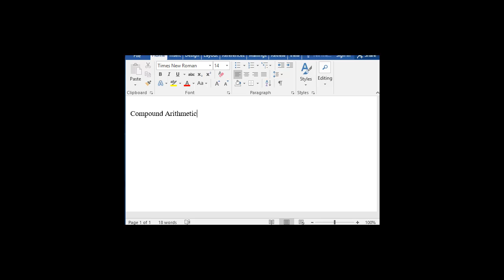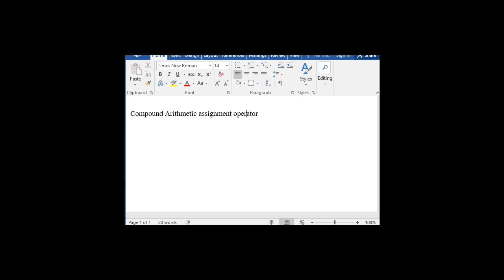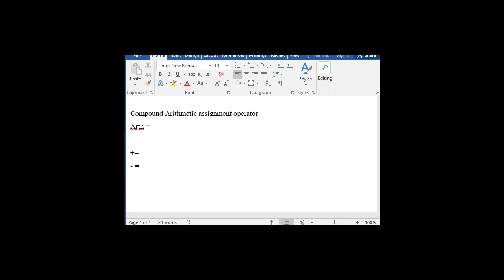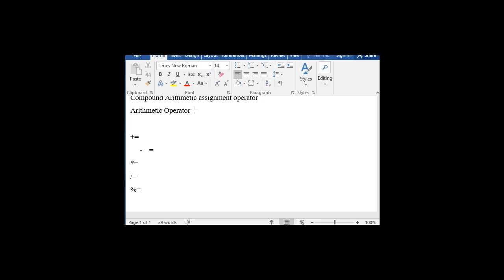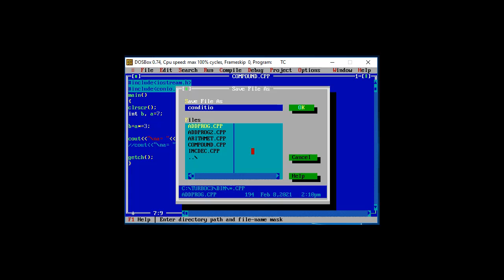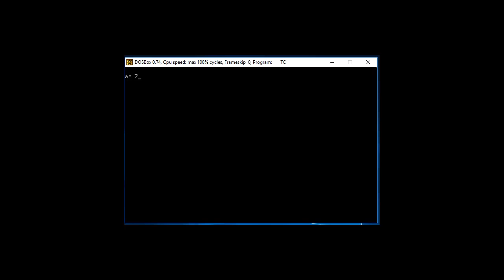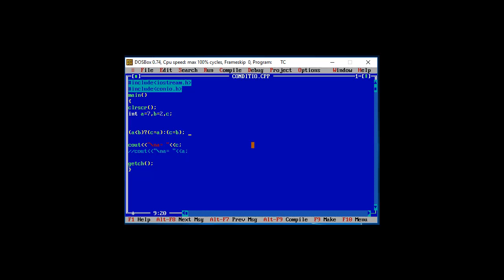C/C++ Lecture 29 in Hindi/Urdu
Mission
To create a pool of high quality software, Accounting, and engineering professionals who will meet the demanding needs of multinational organizations for tomorrow’s challenges.

Vision
To urge for excellence in providing higher education and to become a world class institute imparting the computer, Engineering and Accounting education in a manner to exceed the expectation of all our stakeholders including the students, parents, industries, faculty members, employees and society at large by committing ourselves and our resources in effective and efficient manner.